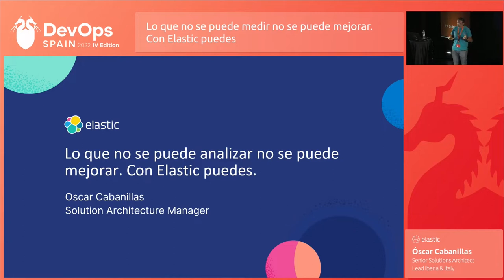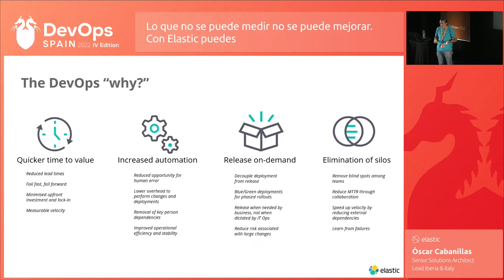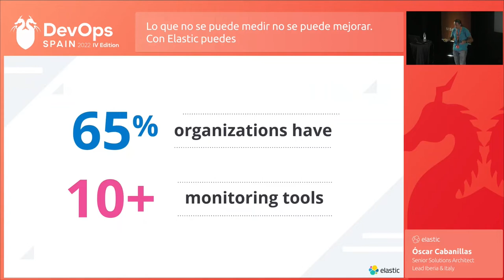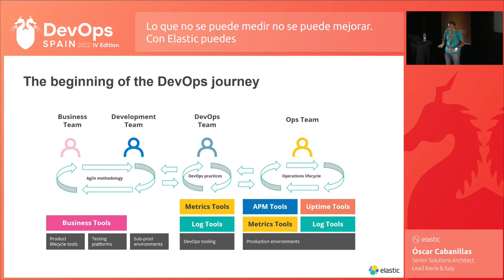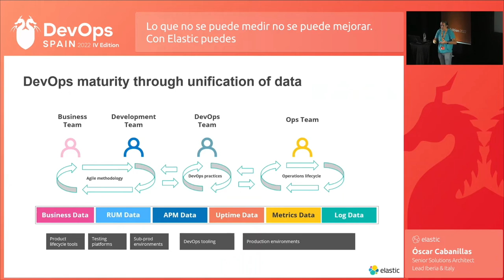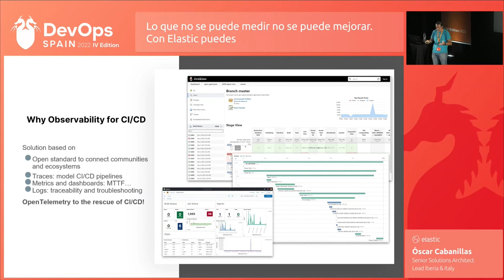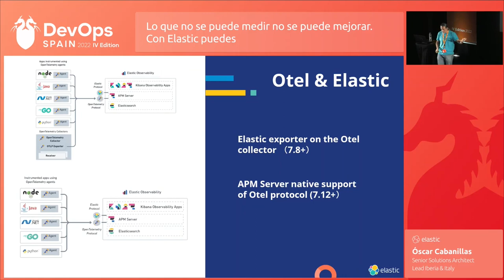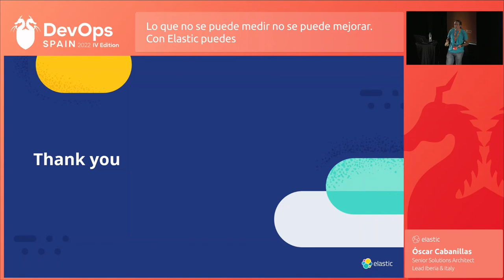DevOps Spain IV: Lo que no se puede medir no se puede mejorar. Con Elastic puedes - Elastic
Lo que no se puede medir no se puede mejorar. Con Elastic puedes.

Speaker: Oscar Cabanillas, Senior Solutions Architect Lead Iberia & Italy

En el mundo DevOps la automatización de sistemas es una necesidad reconocida. Los equipos encargados de las automatizaciones, en ocasiones, carecen de datos que les ayuden a plantear la automatización de forma estratégica.

En la sesión mostraremos como Elastic Observability puede instrumentalizar la automatización de la infraestructura. Con Elastic podrás identificar áreas de optimización y generar informes que sirvan para determinar el rendimiento de los procesos de automatización.

Analizaremos cómo integrar este análisis con soluciones como Jenkins, también veremos como recoger datos del rendimiento de soluciones basadas en Ansible, el papel en OpenTeletry, la integración con Terraform, o cómo aportar información de Seguridad al ciclo de desarrollo.